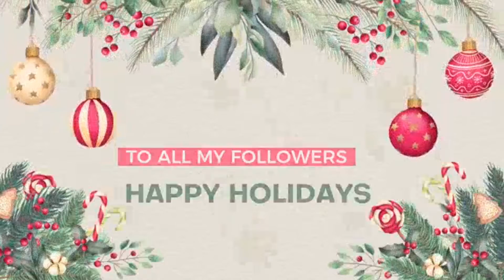VLOGMAS | Dinner & Our Bird Sunny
This is day 20 in my Vlogmas venture.
I did miss a few days of uploading, so please forgive me.